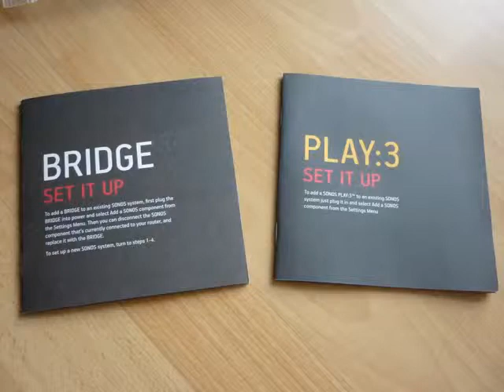Uboxing: Sonos Play:3 All-in-one-Player mit Bridge